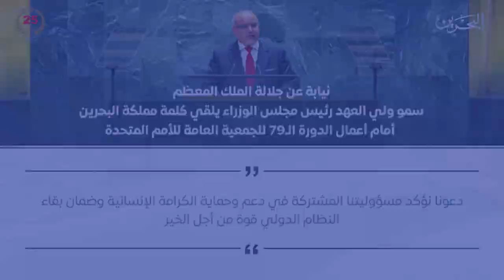مركز الأخبار : مداخلة هاتفية مع السفير فاطمة عبدالله الظاعن مدير عام التعاون الدولي بوزارة الخارجية